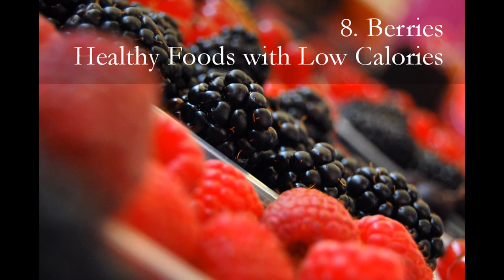Top 10 Healthiest Foods of the World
There are a lot of healthy foods in the world we should be selected to eat for good health.

Eat fresh foods, salad making and using simple methods of food cooking such as boil and steam are great ways to get most nutrient benefits for good health. It sounds like so easy and looks not complicated. I hope the top 10 healthy food on the earth list on this video will be something useful for you to make a decision for your healthy meals. See all details below.

1. Broccoli : Healthiest Green Vegetable, Rich in Fiber
Health Benefits of Food : To Lower Cholesterol & Risk of Cancer

2. Kale : A Healthiest Super-Food
Gain: Vitamins A, C, K and Calcium
Natural Help : Cells Remove Toxins by Nutrients in Kale

3. Carrots : Healthiest Root Vegetable with Beta-Carotene
Reduce: Risk of Diabetes
Good food for getting vitamin A, muscle-building potassium

4. Tomatoes : Healthiest Red Vegetable
Gain : Vitamin C and Lycopene; Nutrient For Cancer-Fighting

5. Avocados : Healthiest Fruit
Good source of fiber,
Rich in a lot of essential minerals and vitamins; A, D, C, B-6, B-12
Includes Calcium, Iron, Magnesium and heart-healthy fats

6. Almonds : Healthiest Snack Food
Good for wellness
Fulfilled with minerals, proteins and antioxidants.
Healthy benefits: To lower the risk of heart disease

7. Bananas : Healthy Fresh Fruits
Great for daily diet, Help to absorb more healthy nutrients from oher foods
Have the ample amount of potassium for blood pressure-lowering

8. Berries : Healthy Foods with Low Calories
Packed with fibers includes cancer-preventing antioxidants.
One of the healthiest fruits in the world you should eat everyday.
Top Berries - Acai Berries, Bilberries, Blackberries, Blueberries, Cherries, Goji Berries, Raspberries and Strawberries

9. Lentils : Lens-Shaped Seeds
These edible pulses are relatively tolerant to drought, and are grown throughout the world. Its shaped seed looks like a len. Eating lentils, you can gain fibers, proteins and the immunity-boosting iron and zinc which are good for health.

10. Oats : Cholesterol-Lowering Food
High fibers, lower cholesterol
Preventing: heart attacks and high blood pressure